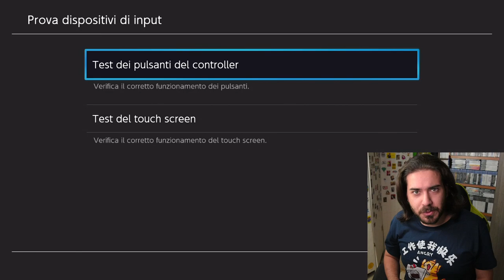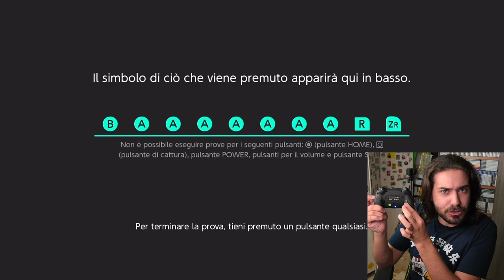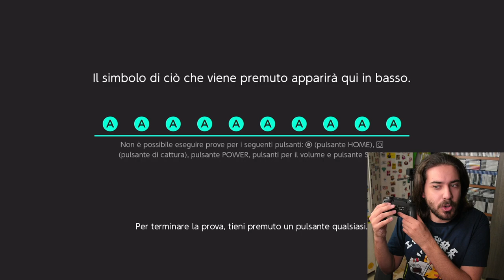UN FANTASTICO CONTROLLER DI SUPER SMASH BROS ULTIMATE! - UNBOXING FUNLAB LUMINEX PRO CONTROLLER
HI HI People of Youtube! Bentornati negli Unboxing. Sono stato contattato dalla FUNLAB per provare il loro "Luminex Pro Wireless Switch Controller with Charging Dock”, credetemi, davvero stupendo, sia nell'aspetto che nelle funzionalità! Questo è dedicato a SSBU, ma ce ne sono anche di altri giochi!